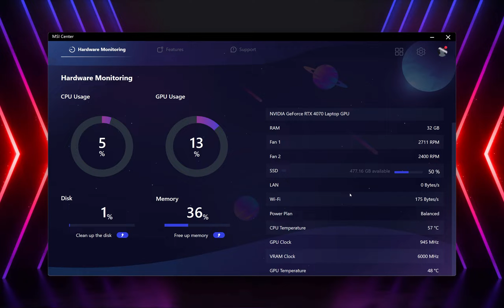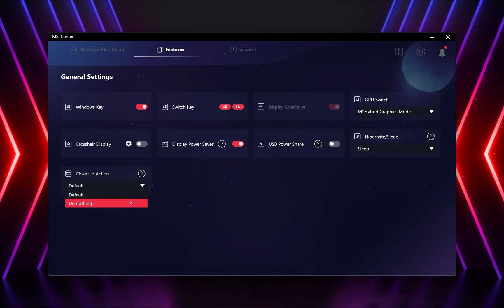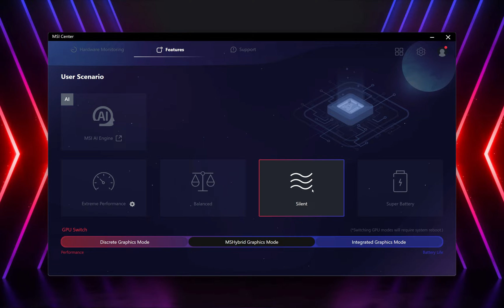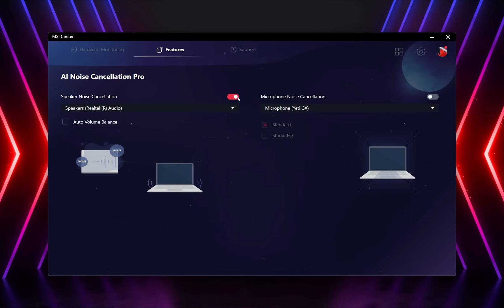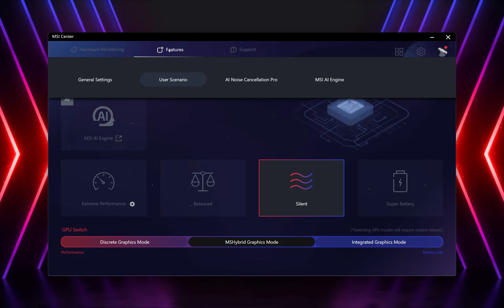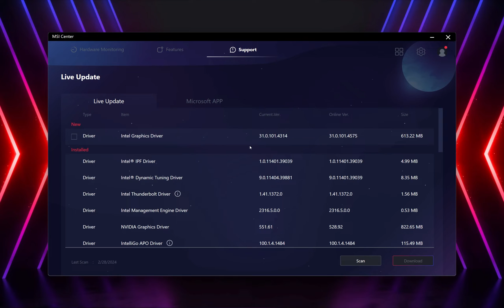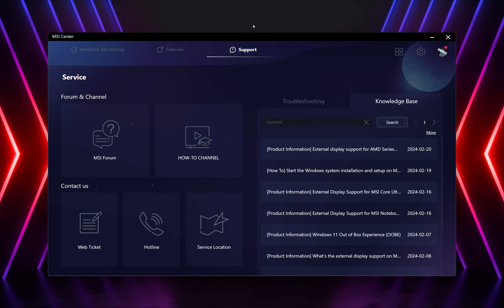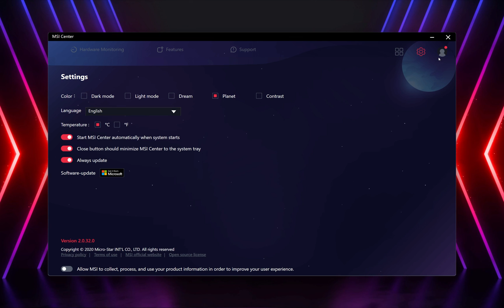MSI Center Overview (early 2024) | feat. MSI Raider 16 GE68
An overview of the MSI Center software used to administer and manage your Raider gaming laptop.

My Studio tools:
- Editing Suite: Davinci Resolve
- Main Camera: Sony ZV-E10
- Ultra-wide Lens: Sony 11mm F1.8
- Macro Lens: Sony 30mm F3.5
- Second Camera: Sony FX30 4K120 APS-C cinema camera
- Wide angle lens: 7artisans 12mm F2.8 Mark II
- Portrait lens: TTArtisan 25mm F2
- RGB Video light: Pixel G1s RGB
- Tripod: SmallRig 71" video tripod monopod with fluid head
- Video (key and fill) light: Amaran 60xS
- Light box: Aputure Light Box 30120 rectangle softbox
- Light box: Aputure Light Box 6090
- Microphone: Audio-Technica AT875R